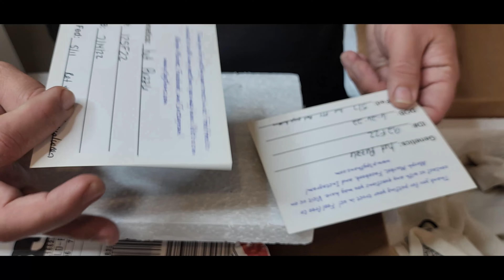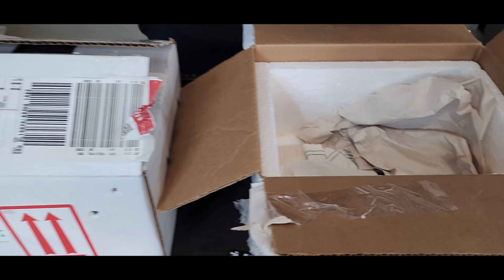Unboxing de Nuevos integrantes para la Colección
Integramos dos Proyectos a la colección y dentro de esos proyecto añadimos un gen  nuevo a la colección